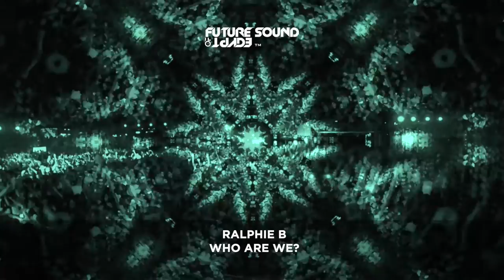Ralphie B - Who Are We (Extended mix)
Ralphie B aka Ralph Barendse is a dutch trance producer. He is responsible for many trance classics such as Ralphie B - Massive, Midway - Monkey Forest, Ralphie B - Icarus, Midway - Amazon, Alpha Breed - Epic Future, First State - Falling, First State - Evergreen, First State - Sierra Nevada and many more.

Aliases:

Ralphie B
Alpha Breed
Midway
First State (till 2010)
Suncrusaders